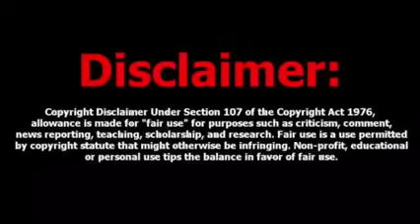Ash vs Pual full battle in hindi | Ash vs Pual Sinnoh League Semi-finals full episode in hindi